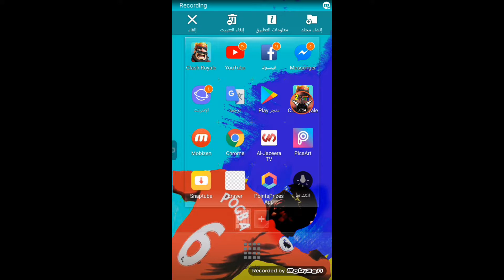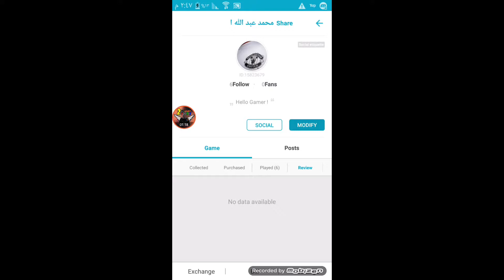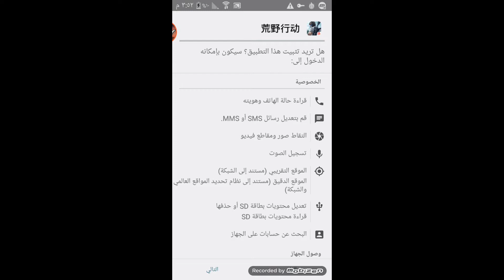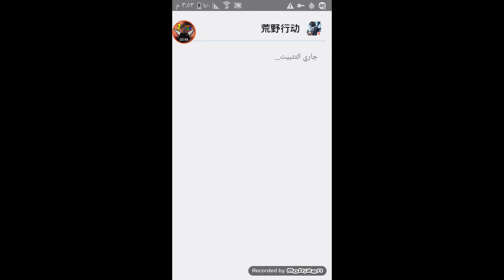تحميل لعبة بتل جراوند للجوال|رابط في الوصف